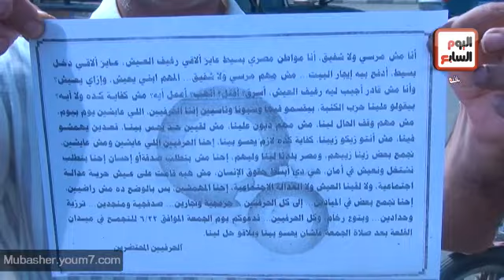صنايعية القلعة كفاية مليونيات عايزين نشتغل